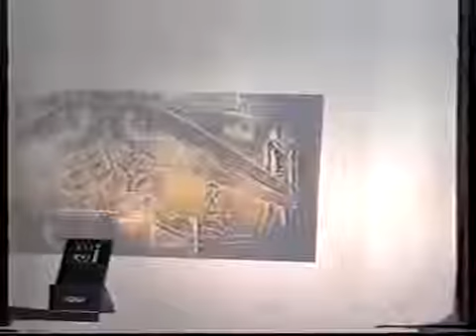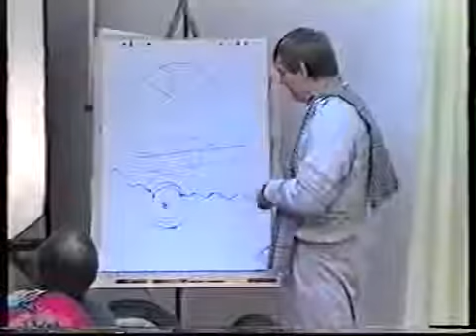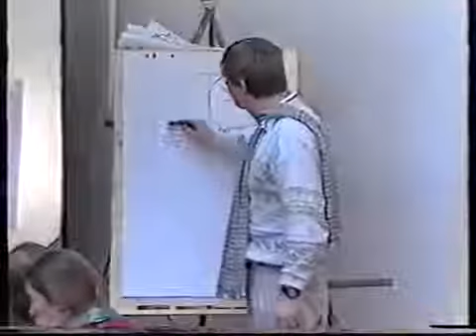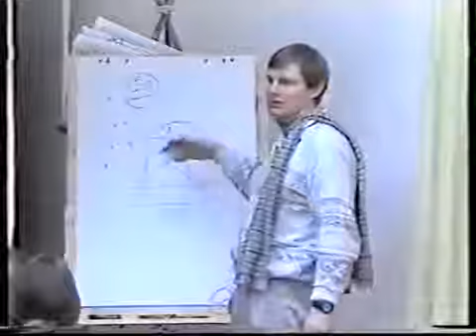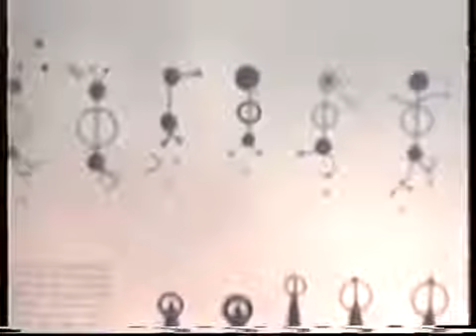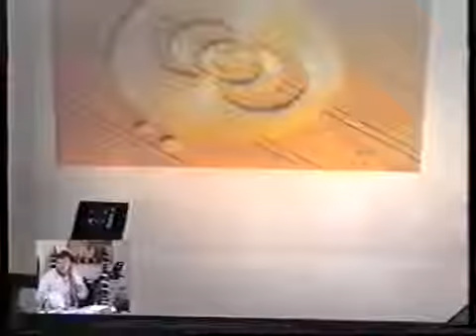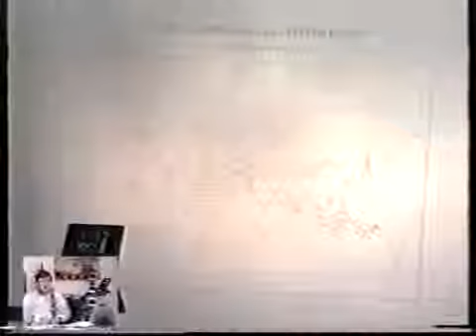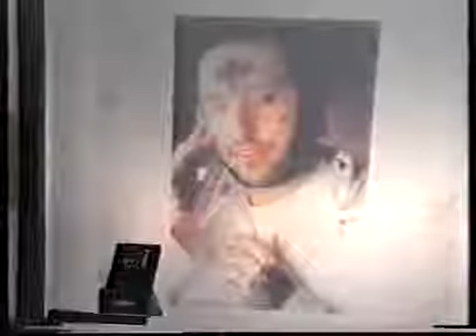Wolfgang Wiedergut Freie Energie und Levitation im 21 Jahrhundert 1999 Low